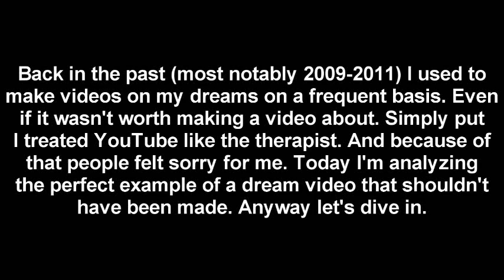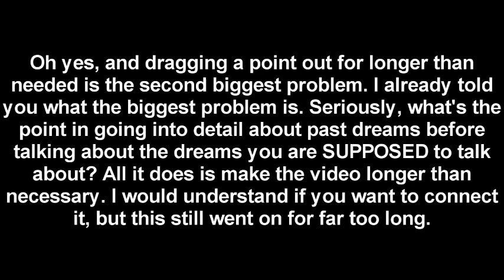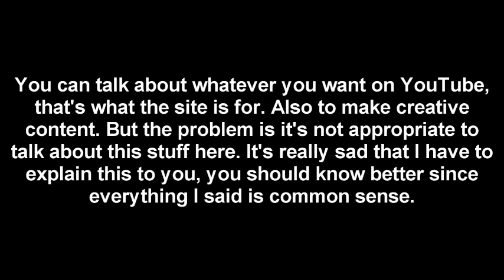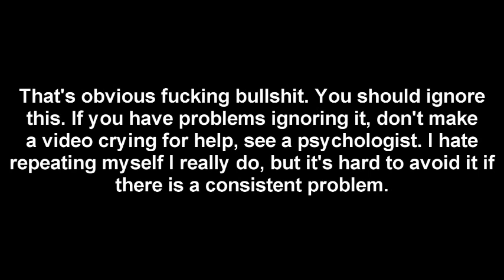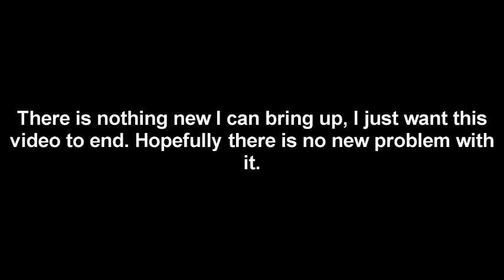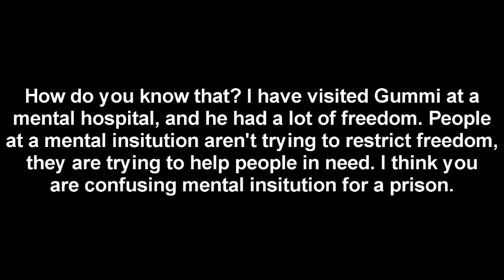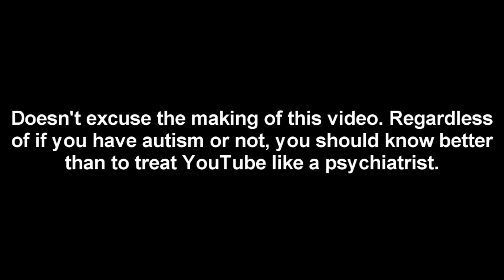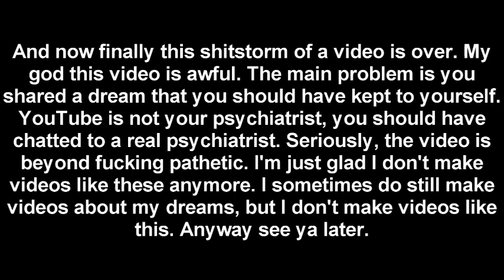The dreams I had recently told me that I don't need friends. (analyzed)